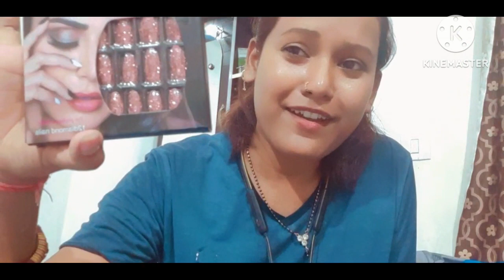आखिर कहाँ जाने की तैयारी हो रही है वो भी इतने जोरो शोरो से